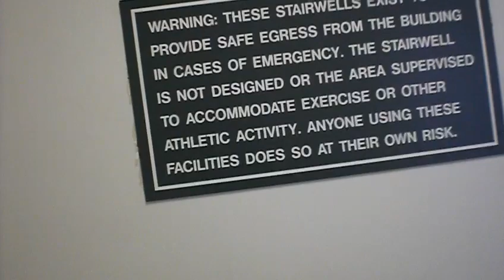36 story stair climb both ways at the Cathedral of learning pittsburgh, pa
running up and down the stairs in the cathedral of learning in pittsburgh, 36 flights of stairs is a long way, but running up all the steps is harder than it looks, I actually went back up again 5 minuets after the video.  I know several other people have done this before and some did it with several trips, up and down and some even took breaks between floors, but I didnt stop, some even cheated by taking the elevator up part way.